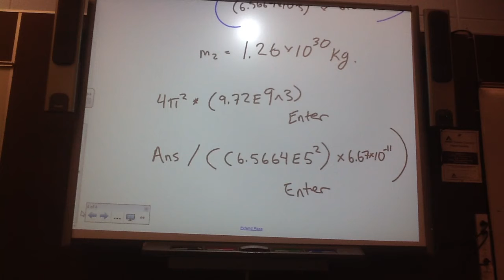Orbits part 6